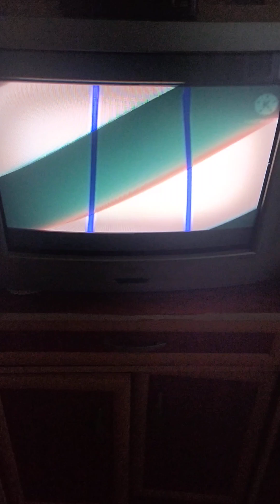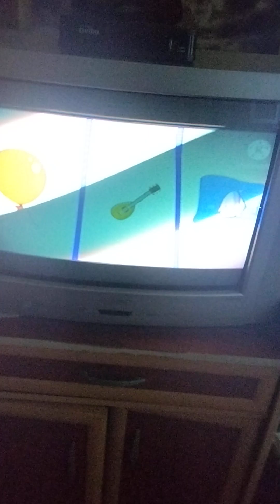pitch potch the sound machine fish mandolin and balloon